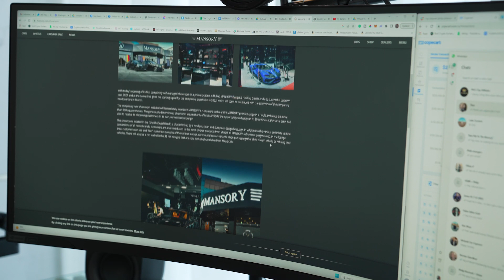Richer By The Day 15 - Messy Breakfast, Lazy Sunday and Deep Talks in the Pool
Welcome to the 15th episode of Richer By The Day!

In today’s episode, Phil takes a well-deserved rest day, takes a step back to see how far he’s come and shares how grateful he feels for the life he has built.

Even multi-million-dollar entrepreneurs need to enjoy a lazy Sunday sometimes! But even on a rare rest day, Phil still takes the time to share his knowledge and help you guys make money online.

WATCH MY FREE 14 MIN PRESENTATION ON HOW TO MAKE $1,000-$5,000 PER DAY WITHOUT EVEN A